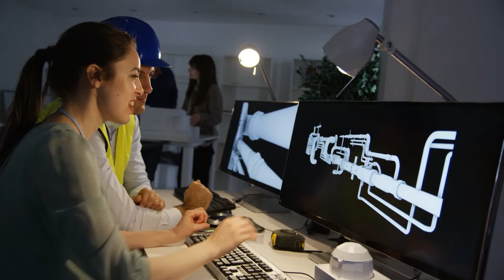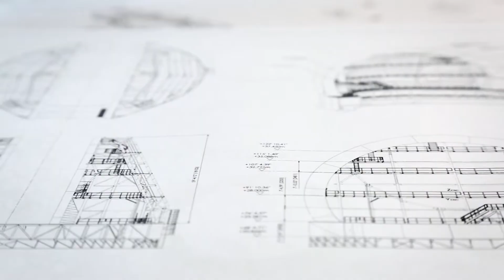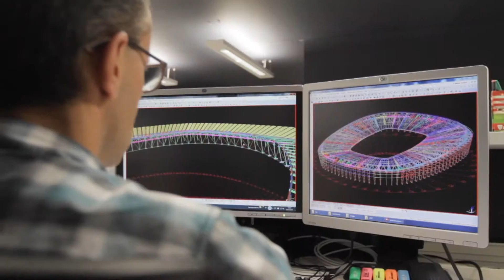IDOM - Conchi Ortega 2019/03/06